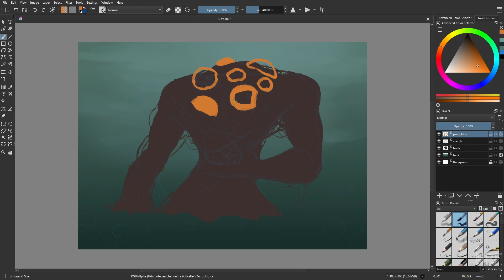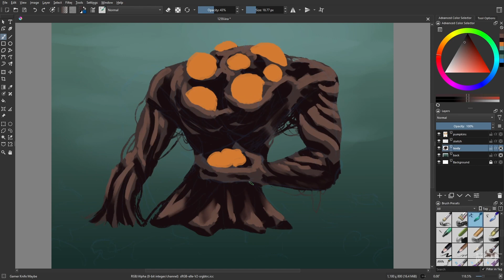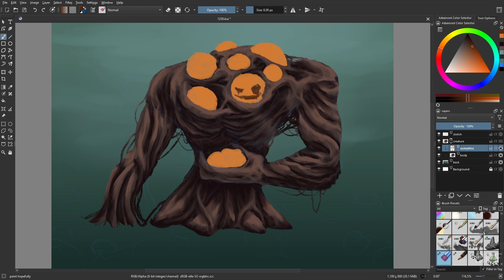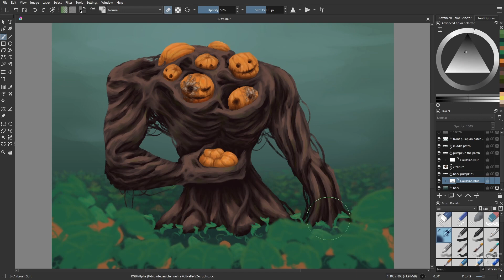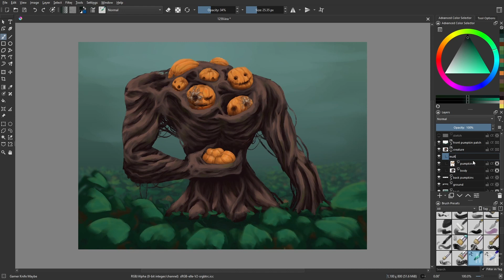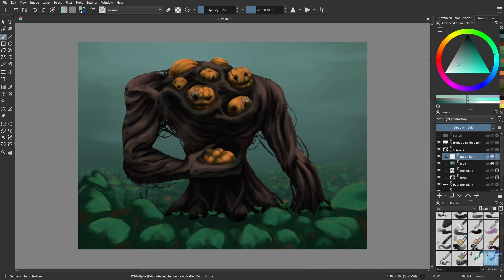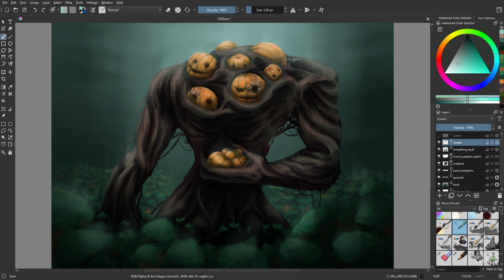Day 1259: Pumpkin Protector [time lapse]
The older, dying pumpkins protect the others.